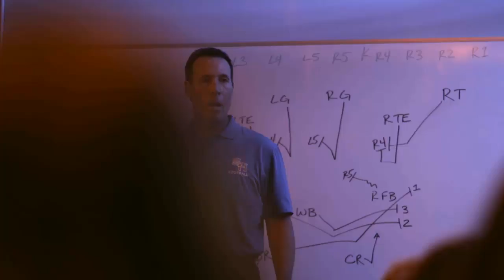2017 HERO Sports Hype video: Sam Houston State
SHSU Bearkats